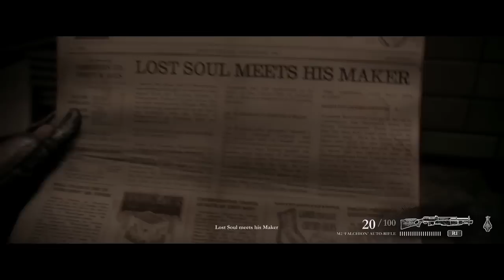The Order : 1886 | Catacombs of Westminster - Get To Tesla's Lab